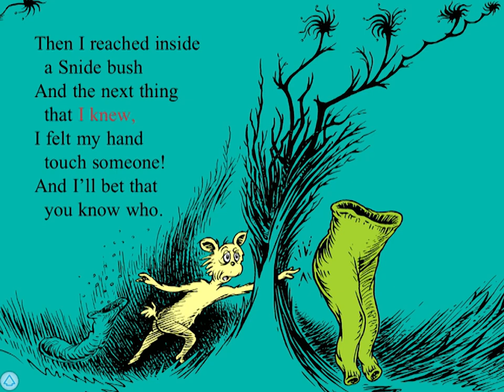What was I Scared of? - Dr. Seuss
Great Kids Book App Loaded with Spooky Fun and Life Lessons!
Review was requested by Oceanhouse Media